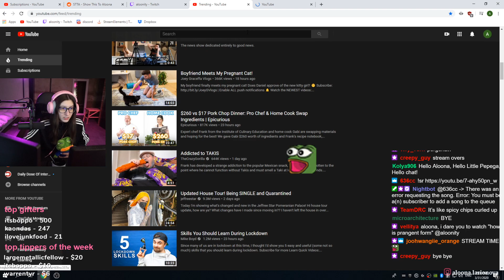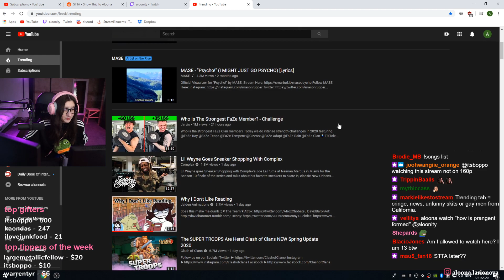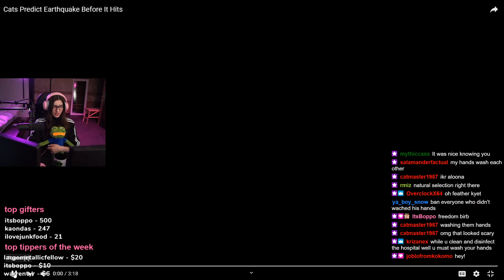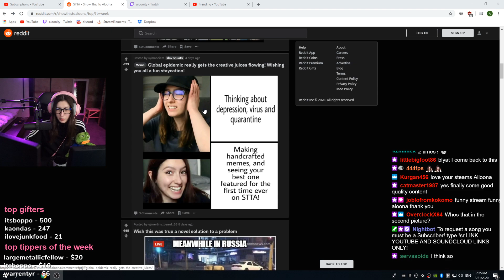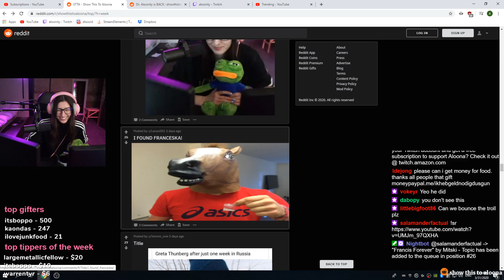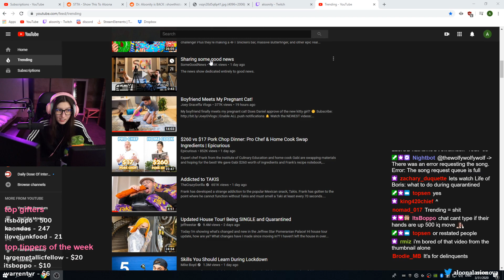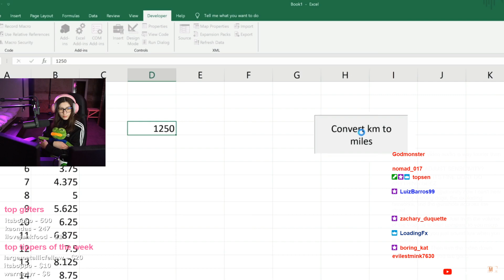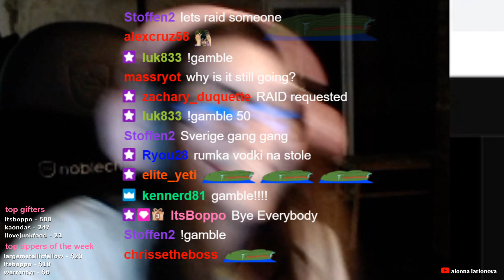REACTIN' TO VIDS request songs with !sr LINK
This isn't Aloona's channel, this is just an archive of her past streams from twitch.

Streamed on 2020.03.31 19:02 GMT+03:00

Some parts may have been muted due to copyrighted music, if you want to watch the streams with the original audio, go to

Note that the parts that were muted on twitch are also muted on google photos and google drive for the most part.